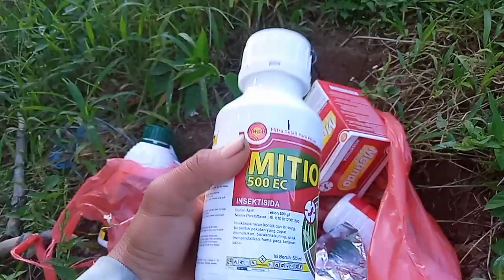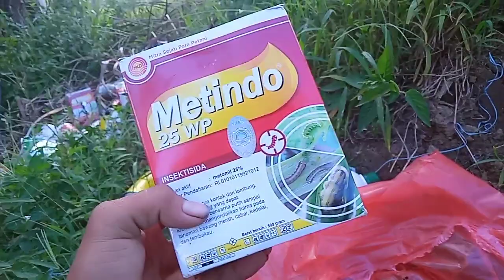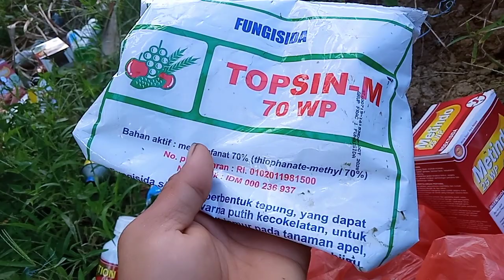SEMOGA BERMANFAAT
salampetaniindonesia video jeruk buahsuper pertanian petaniviral panen buah petani DI VIDIO KALI INI ADALAH TENTANG RACIKAN RACUN UNTUK JERUK 300 BATANG YANG DI MAJERUK SELESAI PANEN.